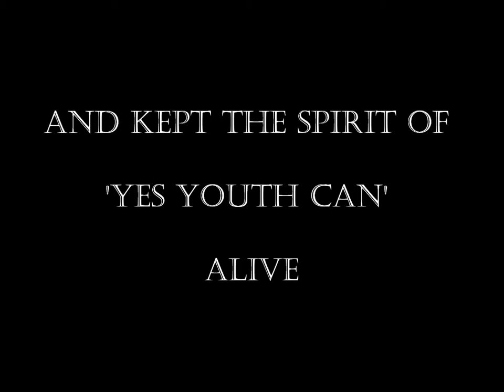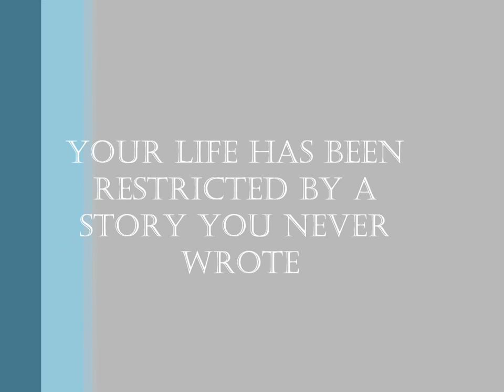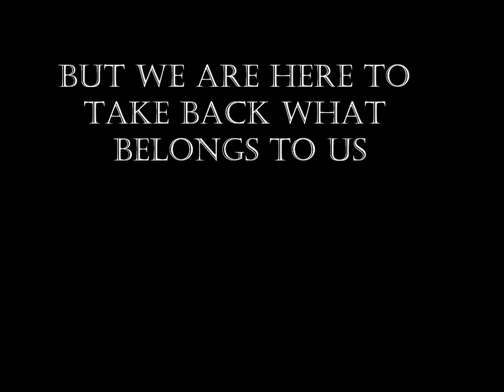Hon. Ajowi K'Ochollah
Jatelo osekao piny.
Ajowi K'Ochollah for MCA Muhoroni-Koru ward 2017.